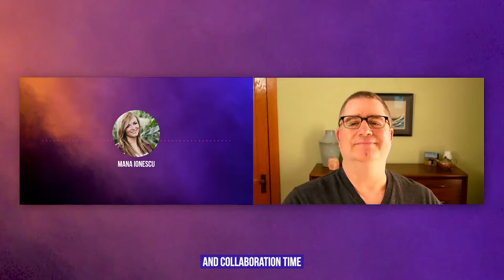Being Up Front | Mana & Brad Farris On Hiring the Right People | Part 4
Knowing what you want, and expressing it within the first moments solves a lot of problems in the long term, even if it's uncomfortable at first. We talk about why in this segment!

Friend and Colleague of 11 years strong, and the "Best Laughter in Business" Brad Farris shares his wisdom as we do a 1 on 1 chat over Zoom over the topic of Hiring the Right People.

Hi, it's Mana. You may know me from my video on What to Say When Someone Flakes on You. Or from one of my many digital marketing videos, keynotes, and articles.

In this season, I will answer your BURNING digital marketing questions, each in under two minutes.

p.s. I wrote an ebook and toolkit to help you with a structured approach to building measurable influencer marketing programs that deliver business growth.

Let me know what you think after watching. No question is too small or big or silly. I'm always happy to give an alternate perspective.

Mana